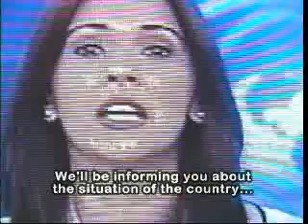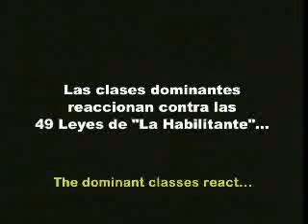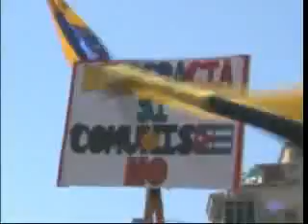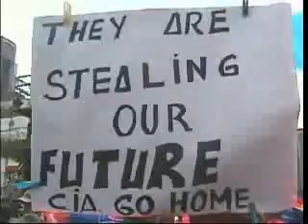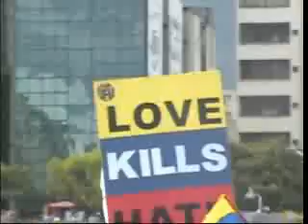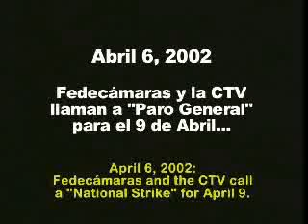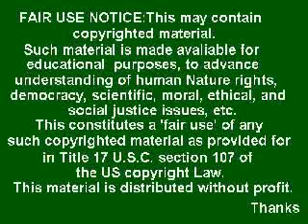Chavez Mintio a Venezuela, Niñas de 13 Años se Prostituyen para comer con sus familias!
A.L.B.A
PROYECTO DE HUGO CHAVEZ PARA LATINOAMERICA
El servicio militar obligatorio para ambos sexos se hara a partir de los 17 años. Los conscriptos estaran en disponibilidad inmediata para apoyar los procesos revolucionarios en naciones con las cuales nuestro pais tiene convenios. CUBA BOLIVIA, NICARAGUA O IRAN.